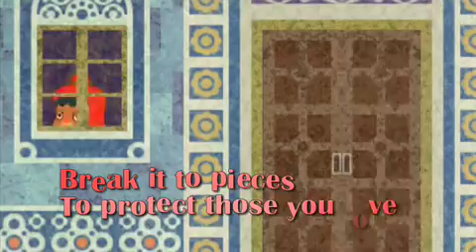Patchwork Heroes PSP Official Launch Trailer